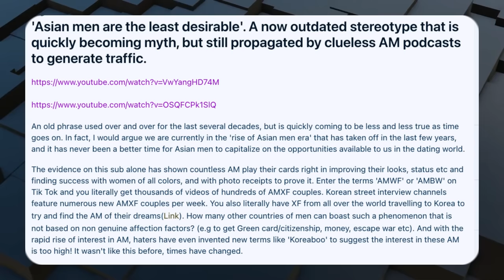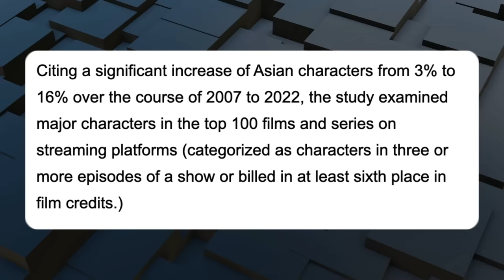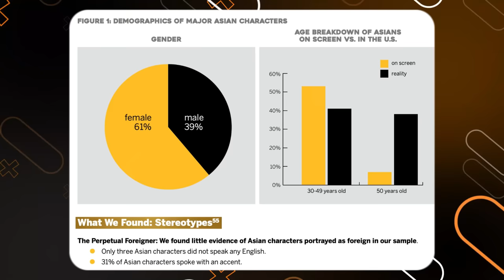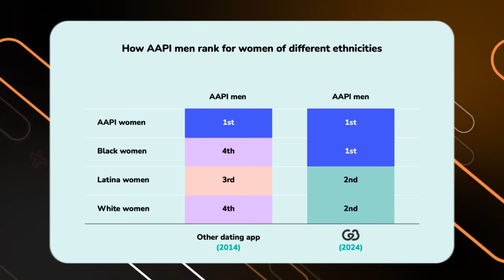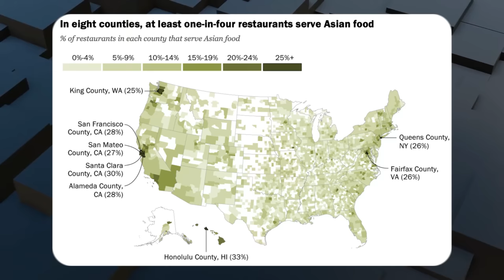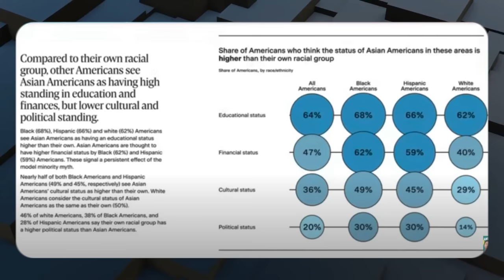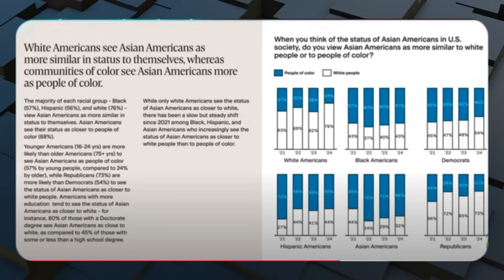It's the Best Time To Be A Single Asian Man Dating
Numbers don't lie. Give CMB a shot

Follow us for more personal content!